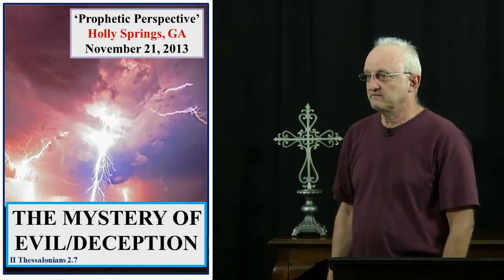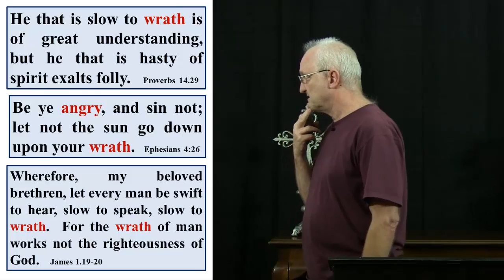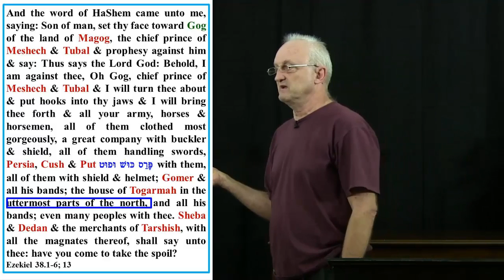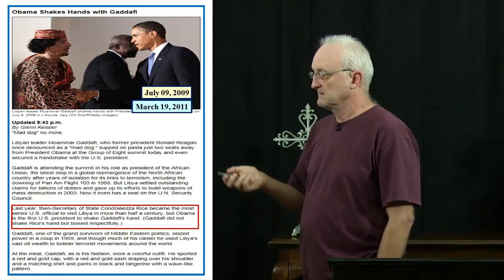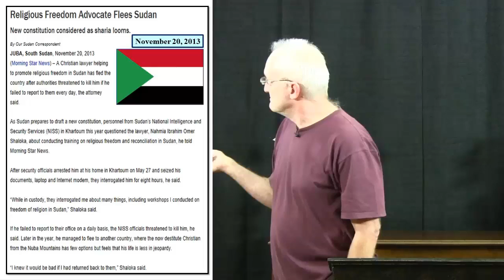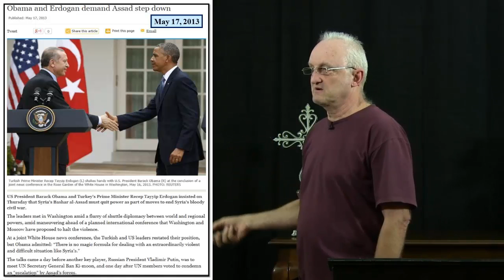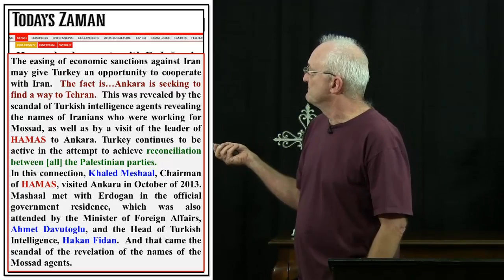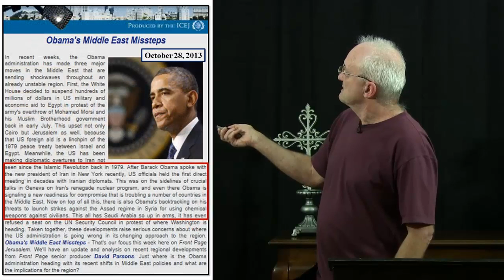The Mystery of Evil - Impact Thursday Night 11.21.13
This teaching shows how current events are aligning the nations for the Ezekiel 38 war.  In this teaching you will see how evil and deception are working through the current political environment to fulfill the prophecies for the greatest attack ever against Israel.  For better viewing choose 720p HD in the gear icon above on the Video Viewer.